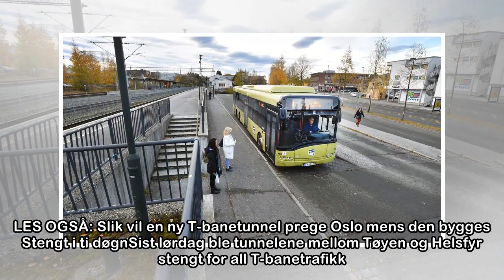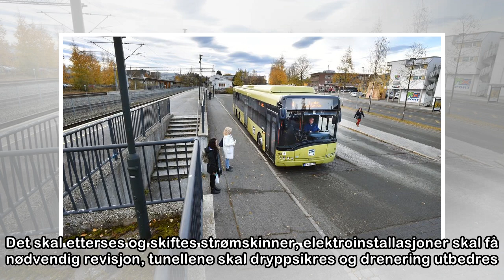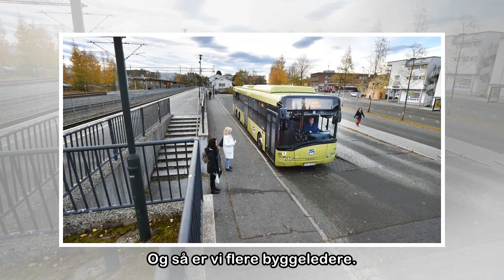Flere tusen reisende må ta buss for bane. Dette er grunnen.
100 meter med skinnegang er borte ved Ensjø stasjon. Tunge anleggsmaskiner har erstattet T-banevognene, men allerede tirsdag morgen skal nye skinner være på plass og T-banetrafikken gå som normalt igj...